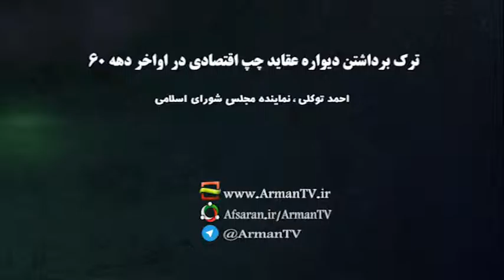ترک برداشتن دیواره عقاید چپ اقتصادی در اواخر دهه 60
احمد توکلی؛ نماینده مجلس شورای اسلامی
«آنچه نگفته اند»؛ روایتی از ناگفته های تاریخ انقلاب اسلامی!
در این مجموعه برنامه تاریخ شفاهی، اتفاقات و تحولات تاریخ پر فراز و نشیب انقلاب را از زبان شخصیت های حاضر در متن حوادث و یا تاریخ نگران و تحلیلگران مرور می کنیم.